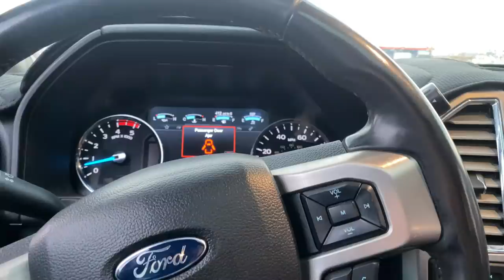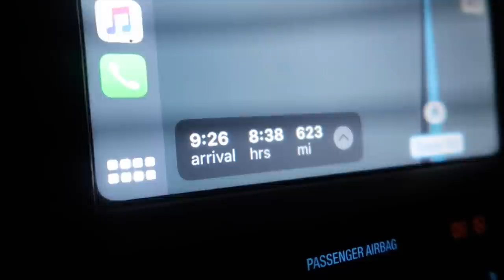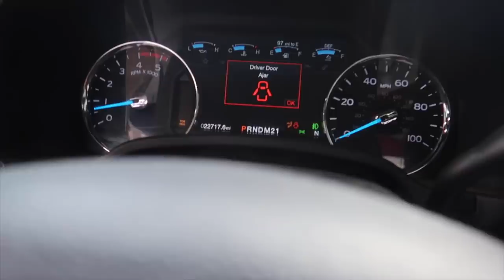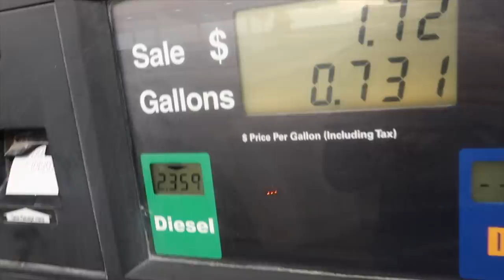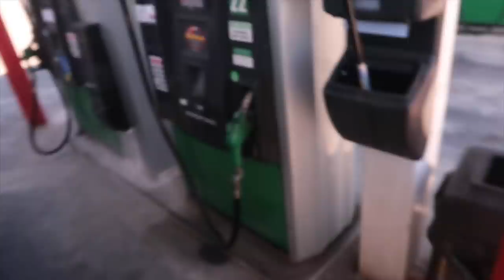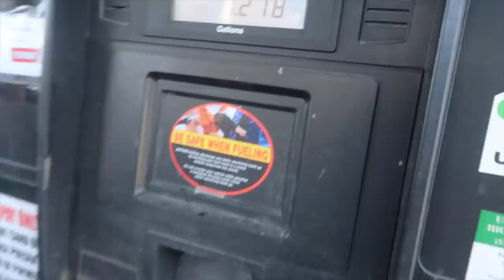I DROVE 9 HOURS FOR THIS (WORK VLOG)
Songs used-

Shout to my boy for the intro 🔥 check out his channel too